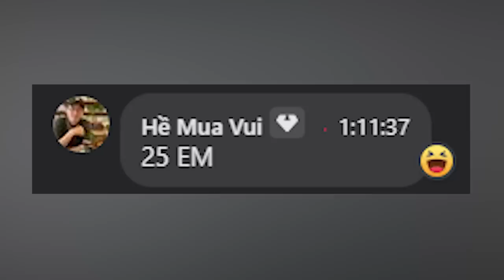KHI TEAM SGP BỊ THAO TÚNG TÂM LÍ BỞI SỨC MẠNG CỦA ĐỒNG TIỀN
Chúc ae có một ngày thật vui vẻ ^^

© Bản quyền thuộc về Lai Bâng
© Copyright by Lai Bang ☞ Do not Re-up